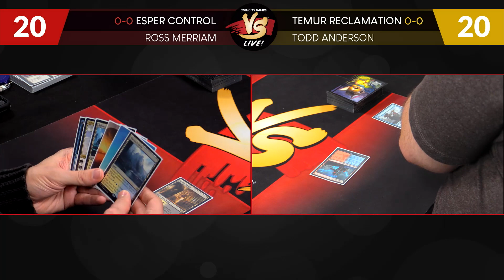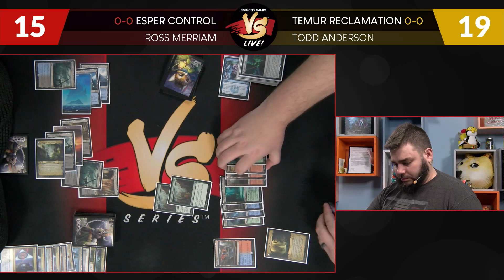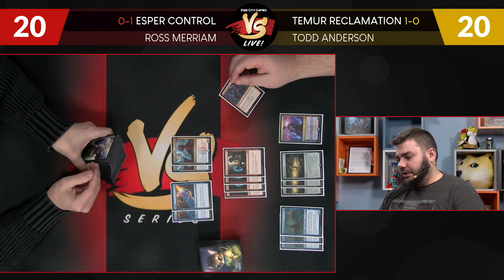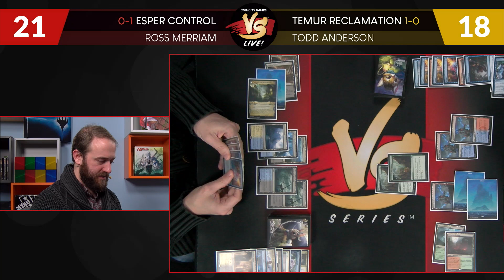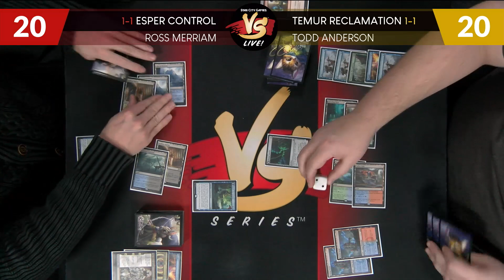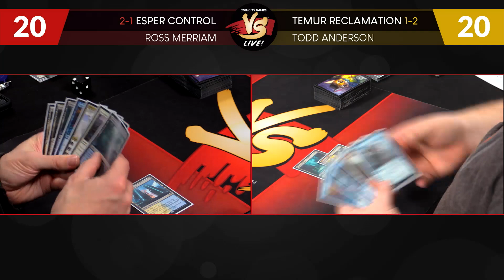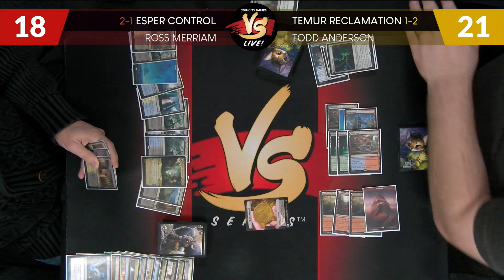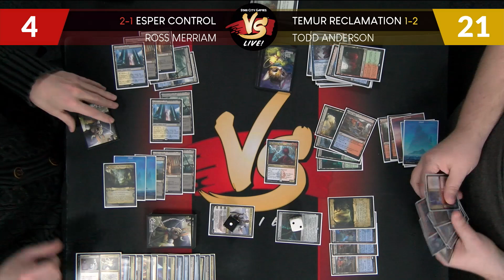VSLive! | Esper Control VS Temur Reclamation | Testing with Temur Reclamation | Match 3